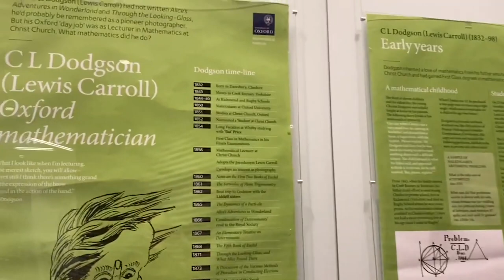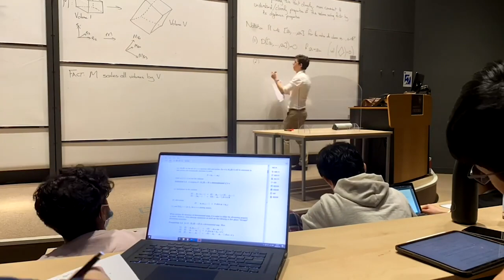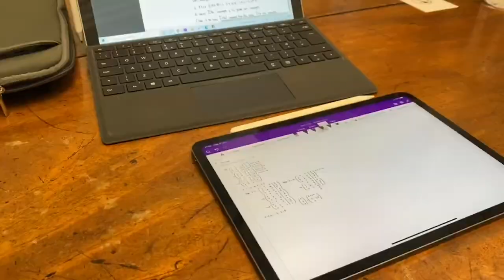Student Life (mathematical version): episode 1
It's first day day of term and in-person lectures are back. How do they compare with online lectures?And what do Oxford first-year mathematicians order in a coffee shop and crave for dinner?

Lucy Wang takes us through her day. You can see more of Lucy on her YouTube Channel